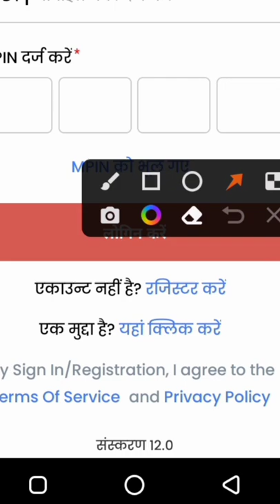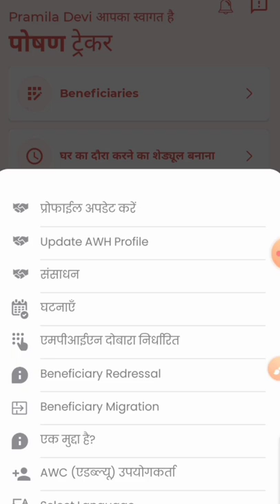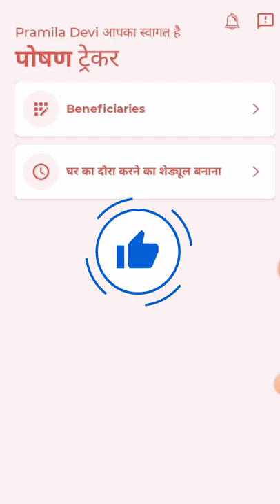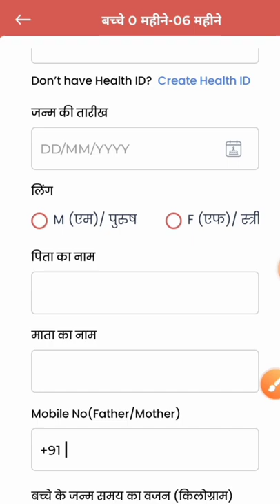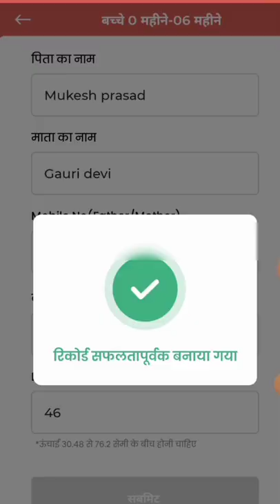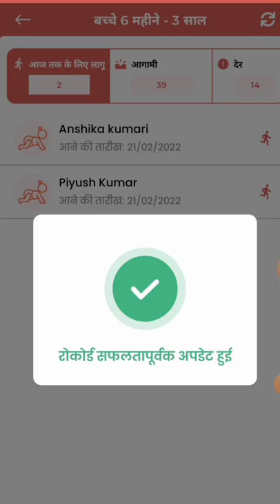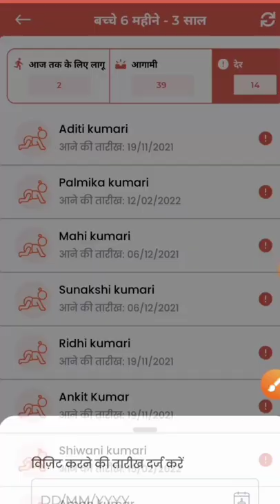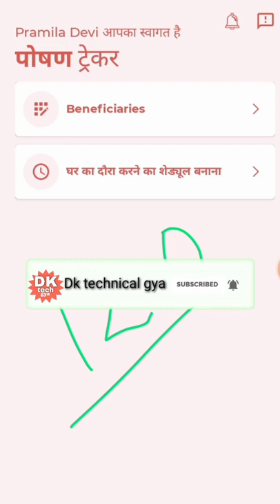poshan tracker 12.0! नया रजिस्ट्रेशन शुरू! लेकिन अभी आ रही है यह समस्या! न्यू अपडेट!poshantracker